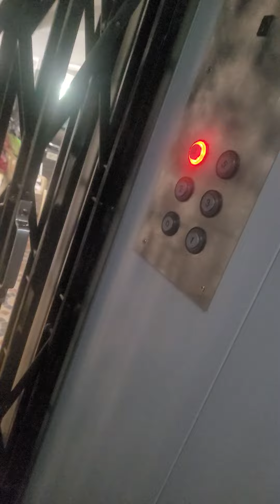11 August 2024